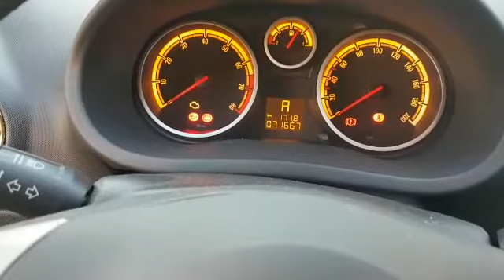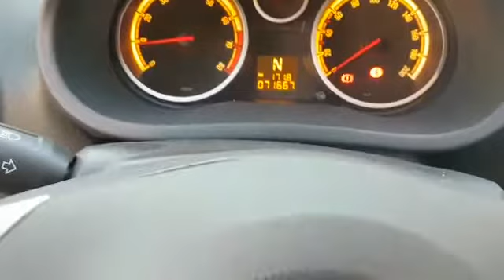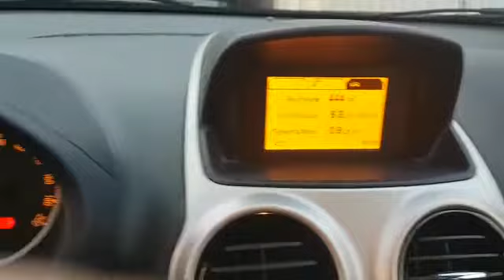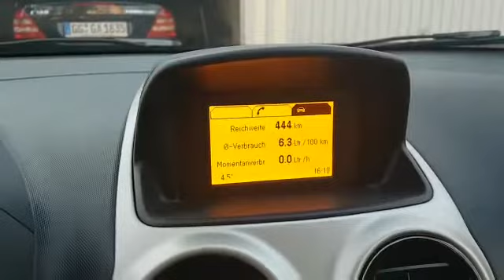Opel Corsa D 1,2 benzin bj 2008 info in Deutsch